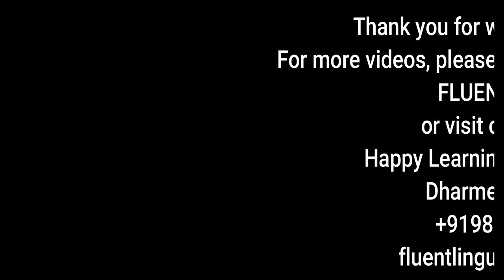A panacea for all our problems by Dharmendra Sheth, Founder, Fluentlingua, Surat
"So What" and "Now What" are the two principles to keep in mind in any situation in life.